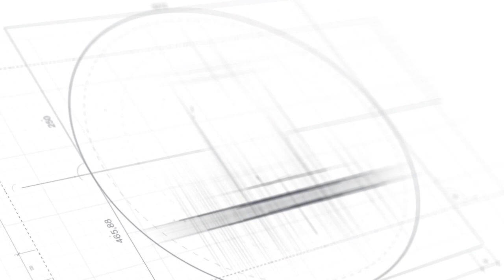#29: Science, Skepticism, and Conspiracy Theories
In this episode, Jonathan is speaking with David Gorski about science, skepticism, and conspiracy theories.

They discuss:

•His science journey and how he became a skeptic.
•How debunking Holocaust denialists eventually lead him to found his blog Respectful Insolence.
•The anti-vaccination movement, the movie Vaxxed, and how correlation doesn't imply causation.
•What confounding factors are in scientific studies and why it's so important that they must be accounted for.
•The difference between a genuine conspiracy and a conspiracy theory.
•How all science denial is based in conspiracy theory.
•How the anti-vaccination community is recycling old anti-science tropes and aiming them now at the COVID-19 vaccines.

Dr. David Gorski is an American surgical oncologist, professor of surgery at Wayne State University School of Medicine, and a surgical oncologist at the Barbara Ann Karmanos Cancer Institute, specializing in breast cancer surgery. He is an outspoken skeptic, and a critic of alternative medicine and the anti-vaccination movement. He is the author of the blog Respectful Insolence and the managing editor of the website Science-Based Medicine.

This show is supported and produced by Final Stretch Media. Final Stretch believes in creating something that disrupts attention spans and challenges the marketing status quo. They do this by creating high quality visual content that captivates your audience. You can find them on:

This show is also supported by QuikLee; the creators of Brain Racers. The world's first ever live racing competition for the brain. Download their app and play live on the weekends on an iOS device against the world. We have raced and it's a blast!

Our last sponsor creates survival technology as well as camping and other outdoor gear. Outer Wild's ultimate goal is to provide clean technologies for everyday devices as they are driven to create a more sustainable world.